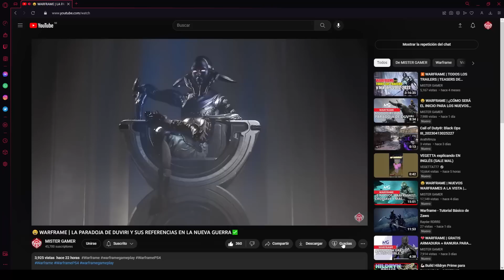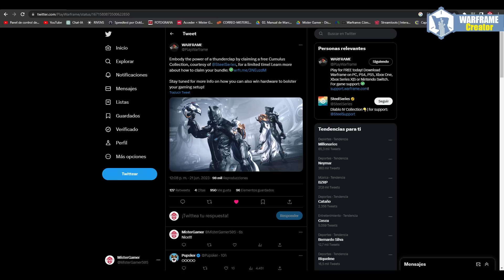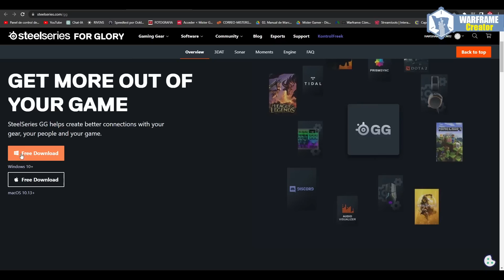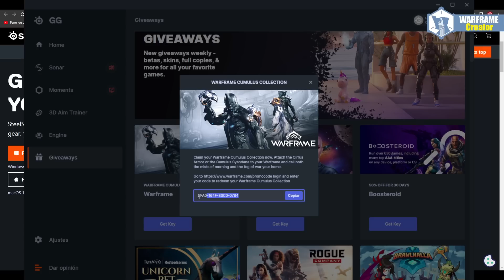💗WARFRAME | ARMADURA GRATIS, PALETA DE COLORES, SYANDANA Y MÁS POR TIEMPO LIMITADO | YA DISPONIBLE✅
ME PUEDES SEGUIR EN MIS REDES:
LINKS DE INTERÉS:
✅Web Oficial Steel Series